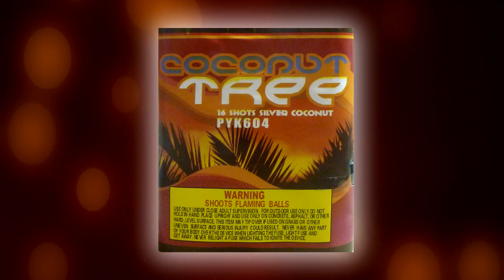Coconut Tree - 2014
Memory Fireworks - Coconut Tree